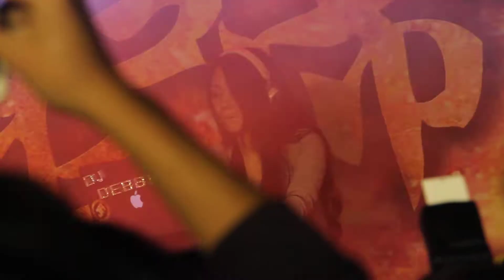2016.12.03 鹿港聖帝殿 祈安繞境大典 - 舞台 DJ Debbie